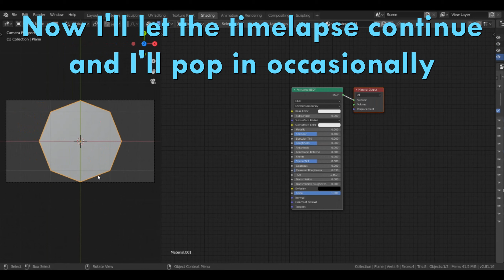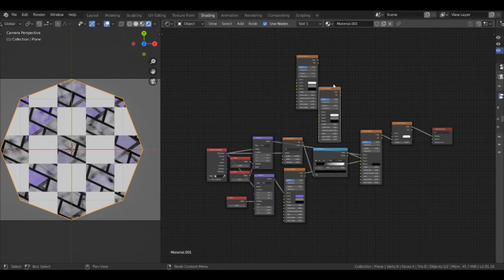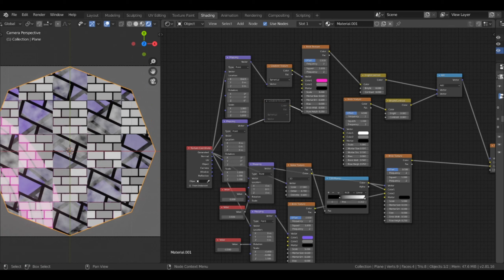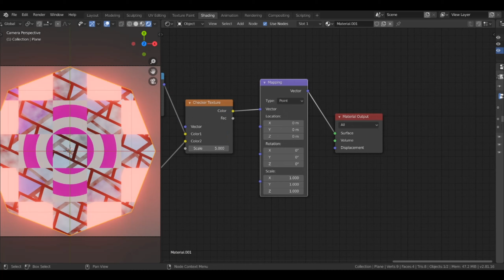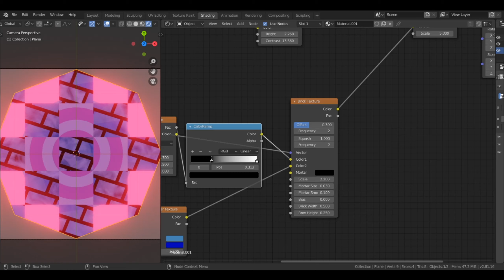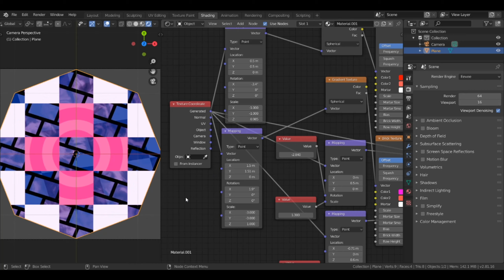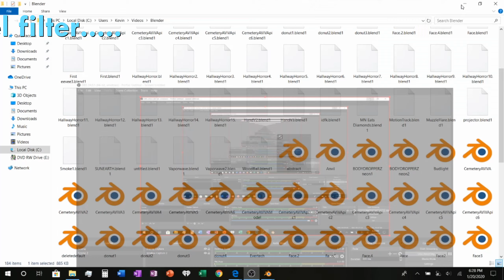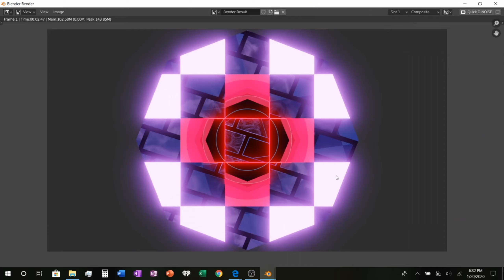Abstract Art Using Procedural Nodes Timelapse | Blender 2.8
In this video, I display my recent artwork through a timelapse.  This abstract art was all completed using procedural nodes.  A great channel named CGMatter has an amazing series on how to make procedural node setups.  Thanks to him for helping me achieve this wonderful skill!